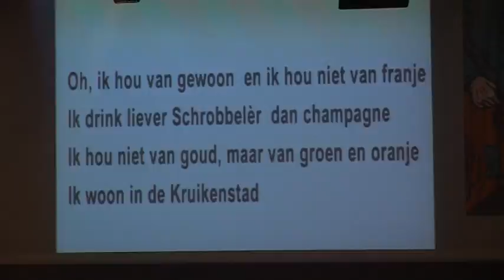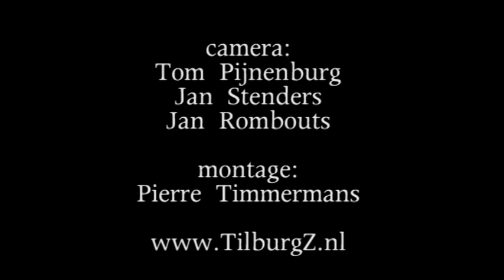Guus Meeuwis en Frank van Pamelen: Ik woon in de Kruikenstad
Pierre Timmermans vroeg me een camera te bedienen in het publiek bij zijn registratie van het kruikenconcert. Als tegenprestatie kreeg ik dit clipje voor mijn stadsdichters verzameling.